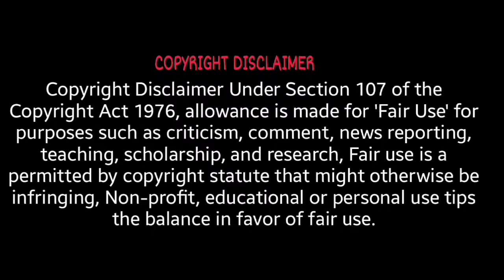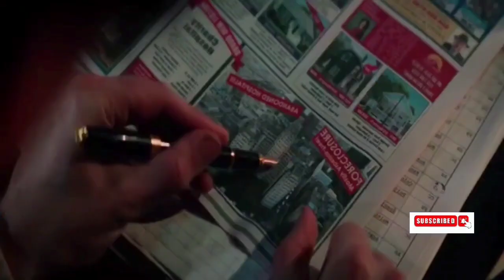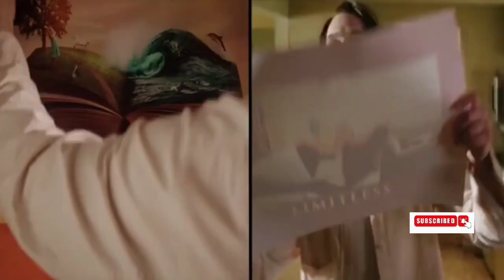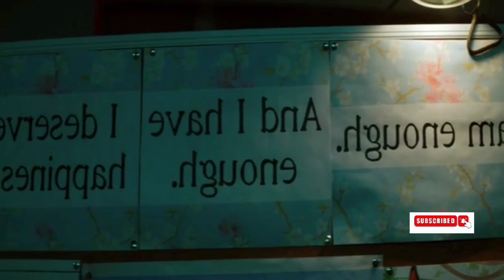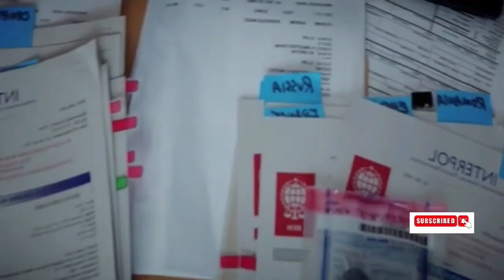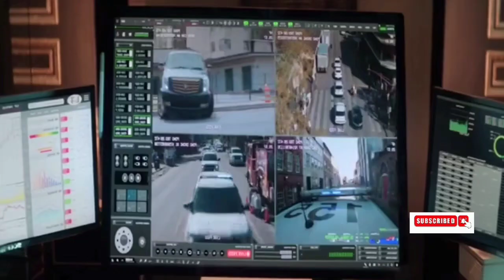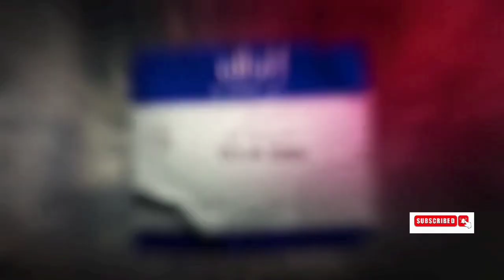வெறித்தனமான Horror Movie|Renfield| voice over|Hollywood movie explanation & Review-Idhu Namma Review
English movie tamil review
English movie review
feel good movie
survivor movie

Most horror movie explained in tamil
Tamil voice channel ghost movie
horror interesting fact in tamil
hollywood super movie tamil review
Movies explained in tamil
voice over feek good tamil movie
voice tamil over
different story hollywood movie in tamil
best english movie in tamil
twisted movie

If you would like to remove any movie clips i have used in this video, send a email to and your clips will be removed immediately. We have invested lot of time and effort to raise this channel. I am happy to give the revenue to you.

 -This video is also for teaching purposes. -It is not trans-formative in nature.